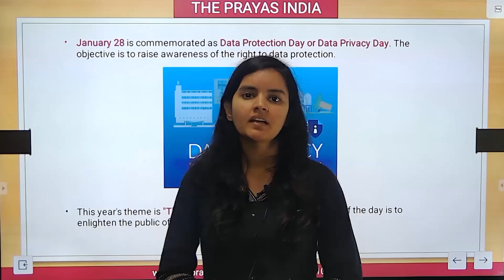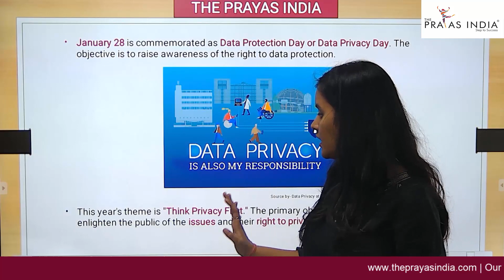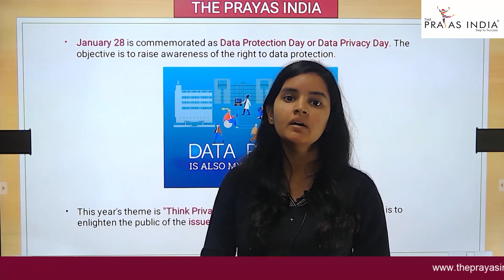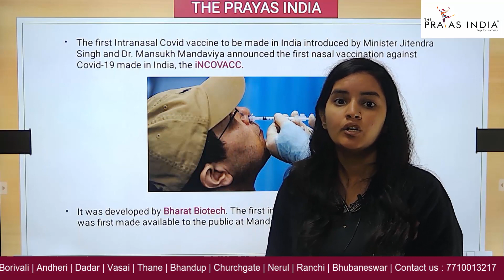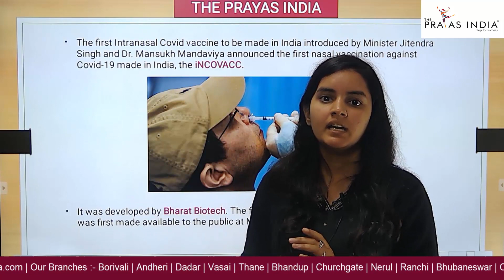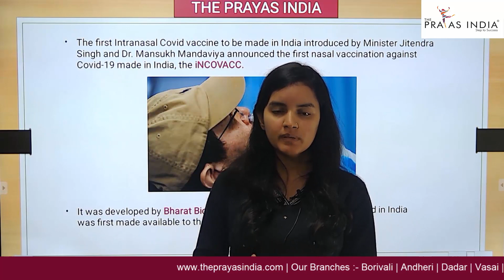Data Privacy Day & iNCOVACC Intranasal vaccine | Daily Current Affairs News | The Prayas India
PRE + MAINS
ARITHMETIC+ ADVANCE MATHS